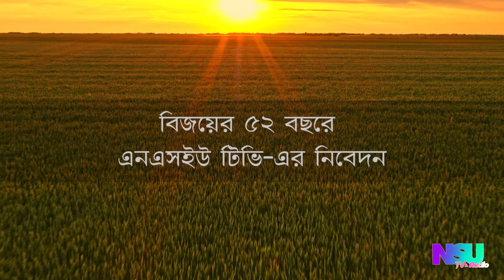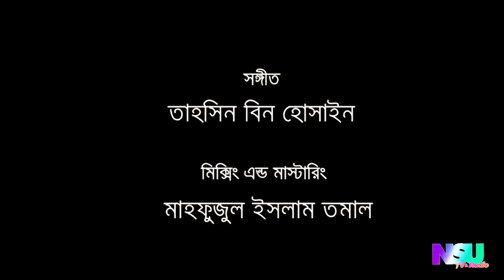বিজয়ের ৫২ বছর - এনএসইউ টিভি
শিরোনামঃ ধন ধান্য পুষ্প ভরা
শিল্পীঃ সমবেত কন্ঠ
গীতিকারঃ দ্বিজেন্দ্রলাল রায়
সুরকারঃ দ্বিজেন্দ্রলাল রায়